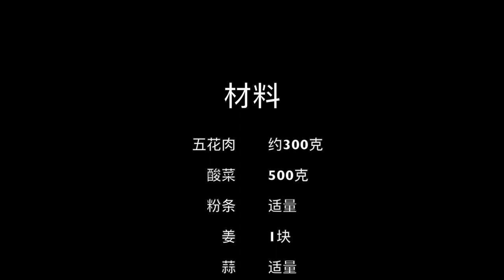天冷就适合吃酸菜白肉，做法简单一锅炖，出锅酸香咸鲜肥而不腻。Chinese sauerkraut with pork belly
这么冷的天吃点什么好呢？必须整一顿东北酸菜白肉呀，肥瘦相间的五花肉配上酸爽解腻的酸菜，还有咕嘟咕嘟的一锅热汤，再冷的冬天都不怕！